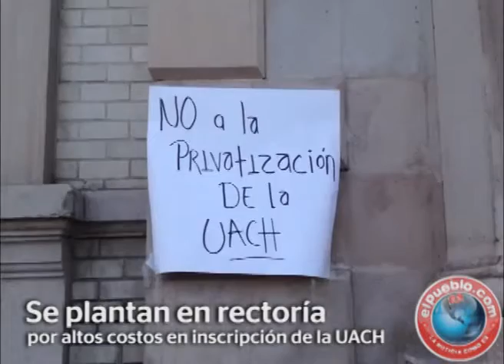Se plantan en rectoría por altos costos en inscripción de la UACH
Un grupo de estudiantes de la Universidad Autónoma de Chihuahua se manifestaron desde la noche del miércoles en el edificio de rectoría donde pernoctaron y colocaron cartulinas.